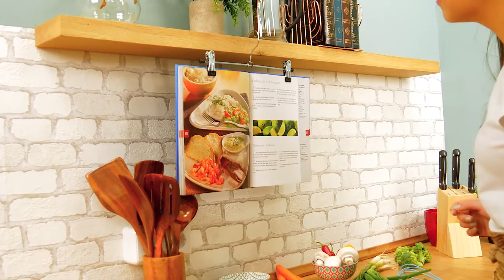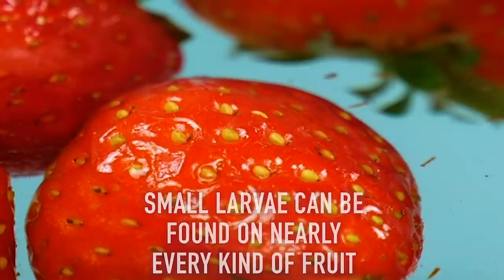Simplify Your Time In The Kitchen With These Tips & Tricks From A Professional Chef!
8 Helpful Hacks For The Kitchen 🔷🔷🔷 Everybody has to eat, but that doesn't mean that cooking has to be a chore. Even though it's something that most people have to do daily, preparing a nice meal can be one of the most relaxing, fun parts of the day. Unfortunately, a lot of little things can go wrong in the kitchen, turning dinnertime prep into an annoying obligation. To help make sure that the time you spend in the kitchen is positive and relaxing, we've come up with these 8 helpful hacks to save you time and help you avoid those minor annoyances that give cooking a bad rap. Now, making professional-looking, delicious meals for the whole family will be a piece of cake!